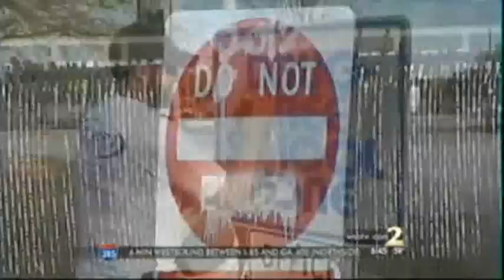School Covered With Graffiti, 19 Students Nabbed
Nineteen students of a metro Atlanta high school are facing charges after police say their campus was covered with graffiti. It happened near East Paulding High School in Dallas, Georgia. (March 12)